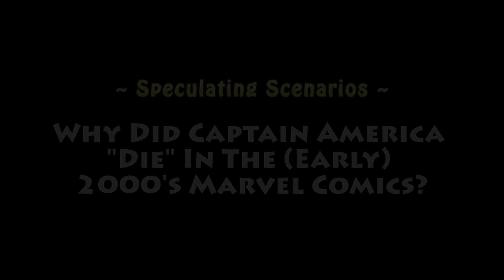Why Did Captain America Die In The 2000's Marvel Comics?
In the early 2000's iconic character Captain America was died for a period of time during the Civil War event. But why did such a decision like that allowed by Marvel editors?